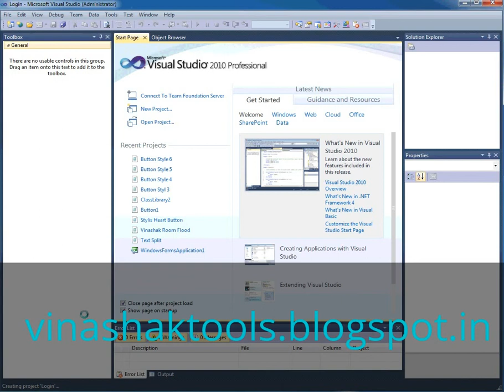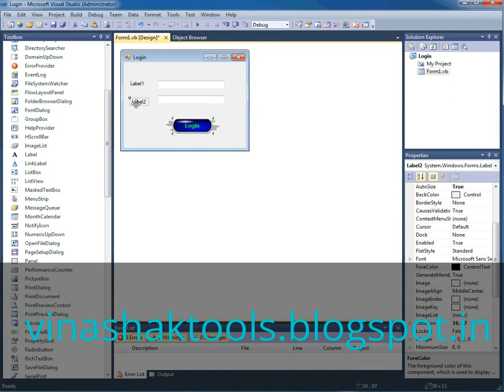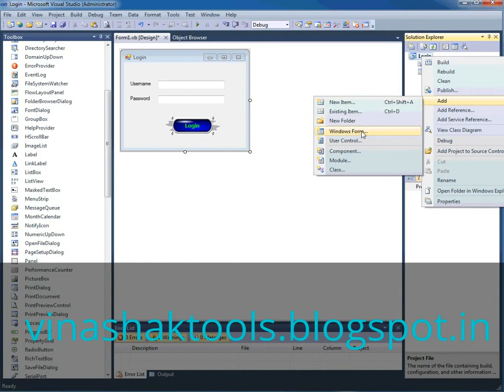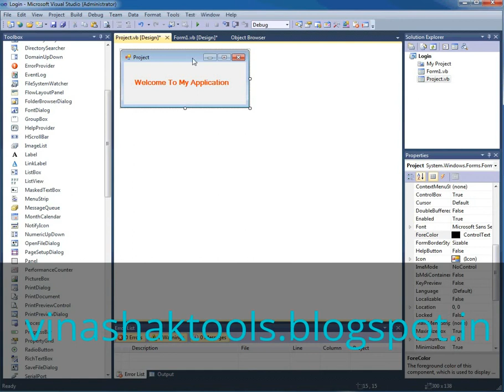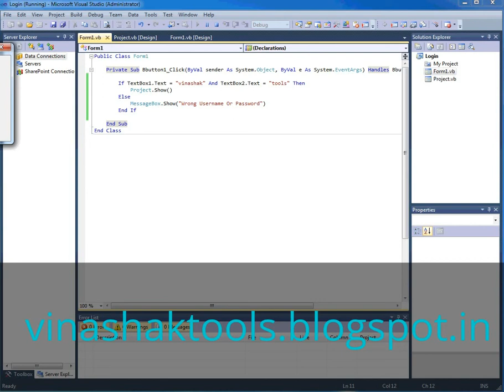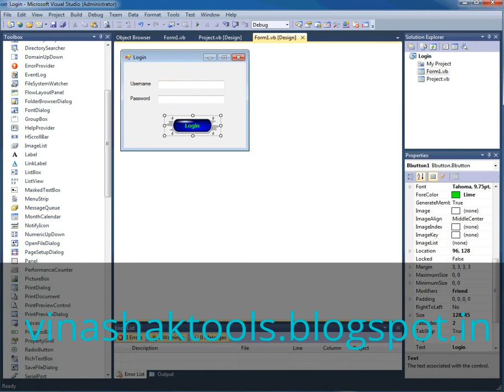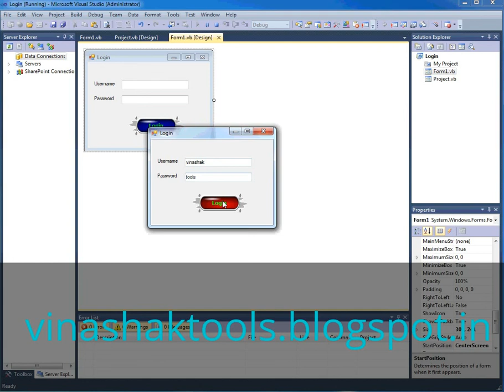How To Make Login Form In Visual Basic.Net 2010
How To Make Login Form Using Visual Basic.Net 2010